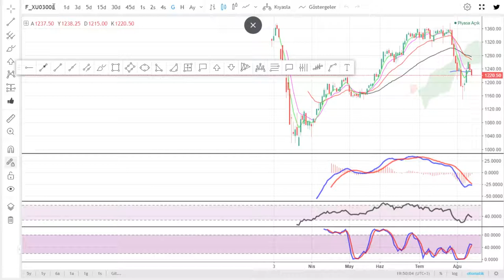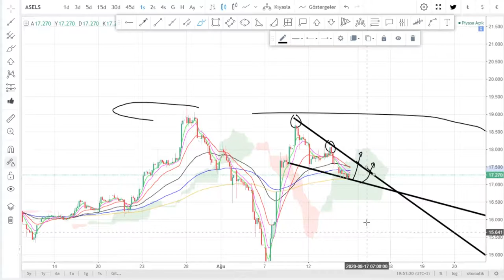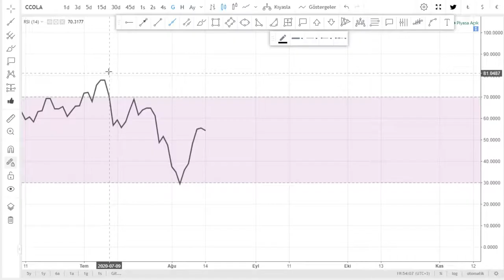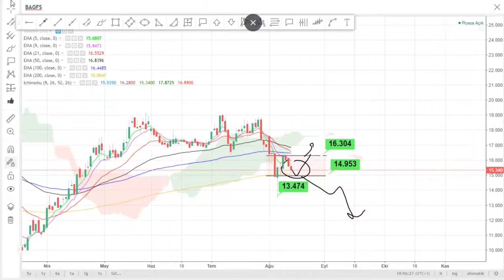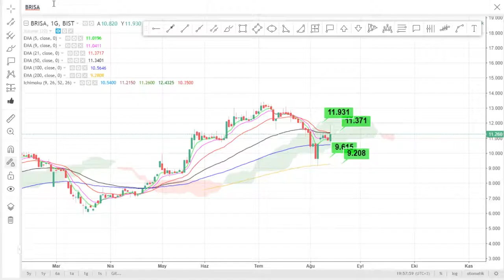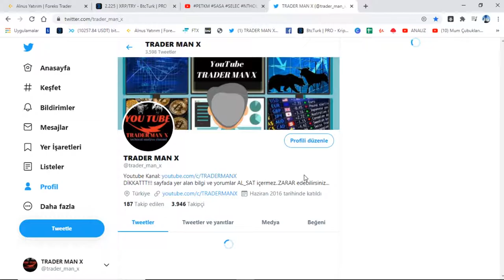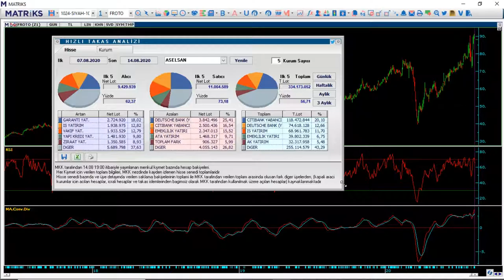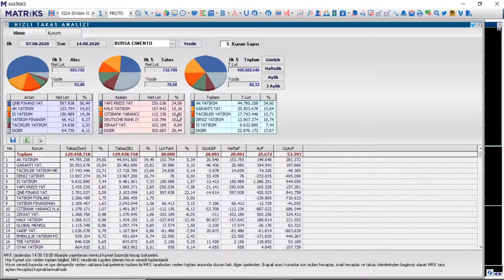Hisse Teknik Takas Analiz MATRIKS ARACI KURUM DAGILIMI YTD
Borsa Hedef Ne Olur Yorum Kadar Analiz Canlı Kaçtan Alınır Tahminleri Olacak Zaman Yükselir Tahmini son durum DAKIKA yükselirmi düşermi Forex usdtry Kur Ons Altın Para kazanma yöntem Piyasa beklenti bugün döviz Haberleri Dolar TCMB Maliye Hazine Bedelli Sermaye Artırımı Tahvil Menkul Kıymet  aracı kurum dağılımı yabancı yatırımcı matriks
nasılzenginolunur internettenparakazanmak warrenbuffet trader BORSAİSTANBUL TEKNİK ANALİZ USDTRL BTCUSD Stock Bitcoin Chart Technical Analysis HİSSE SENEDİ Forex Signals olymptrade olymptradeglobal olymptradevip parakazanma kriptopara Bitcoin Forex Stock Chart Technical Analysis bist100 XU100 VIOP BIST30 DAX Dow Jones Nasdaq 100 S&P 500 Nikkei 225 FTSE 100 Dolar Endeksi Euro Stoxx 50 Hang Seng 40

EURGBP EURAUD EURCAD EURCHF EURJPY EURNZD GBPEUR GBPJPY GBPAUD GBPCAD GBPCHF
JPYAUD JPYCAD JPYCHF JPYEUR JPYGBP JPYNZD
AUDCAD GOLD SILVER